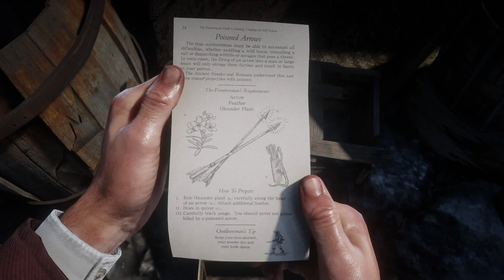44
Pleace save my county. Make a donation to our charity FUND